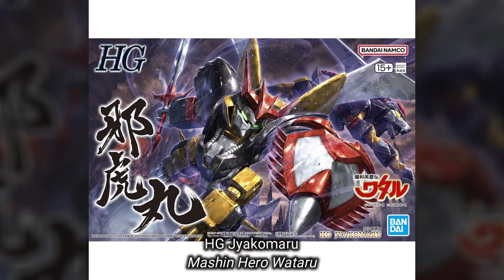HG Jyakomaru (Mashin Hero Wataru)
The Jyakomaru from "Mashin Hero Wataru" is now an HG model kit from Bandai!
It's carefully designed to be faithful to its design in the anime;
replacement parts and built-in slide and rotation gimmicks mean it can transform into its Ferocious Tiger Mode!
The shoulder joints are structured so that it can reproduce the pose where he pulls out the Tiger Sword;
the Tiger Sword can be stored in the Tiger Shield,
and the Tiger Shield can be attached to Jyakomaru's arm with connecting parts.
The shield attaches to the back when in Ferocious Tiger Mode.
The Evil Tiger Missile is also included, and a special base is included to display it after firing!
Interchangeable hands are also included.
Order it for your own collection today!

Set Contents:
Jyakomaru Main Body
Tiger Sword
Tiger Shield
Interchangeable hands
Evil Tiger Missile
Ferocious Tiger Mode parts
Shield connection parts

Sources: bandai-hobby-net, hlj

using them would be an incredible way to show your support for my channel.
and enable me to continue to create more videos like this in the future.

30 Minutes Missions Kits and Option Parts